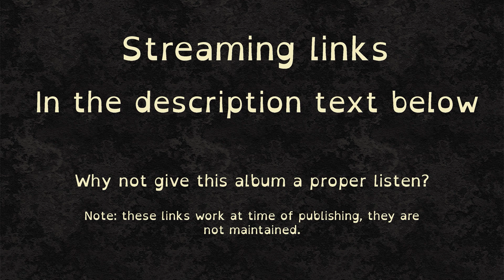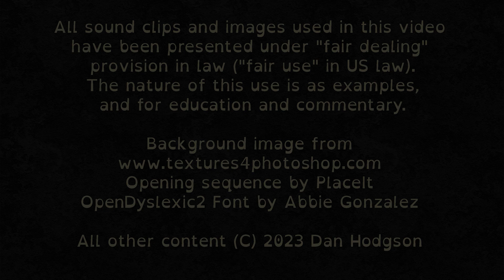3000 Best Albums [2561] Swamp Dogg - Total Destruction to Your Mind (1970) Dan's Mini Album Review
7.5/10 "Deep Soul" a mix of Blue-Brothers R&B and James Brown Funk, and some Cajun feels. I liked it.

I have some occasional distractions from the main list.

Criminally Missing (Albums I think should be on the list but are not)